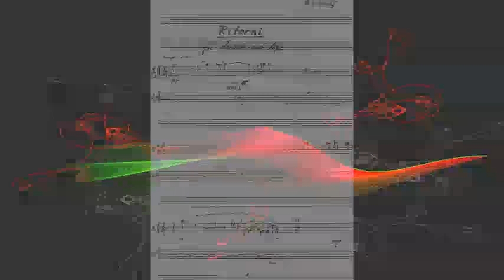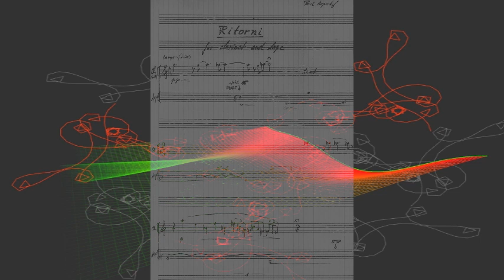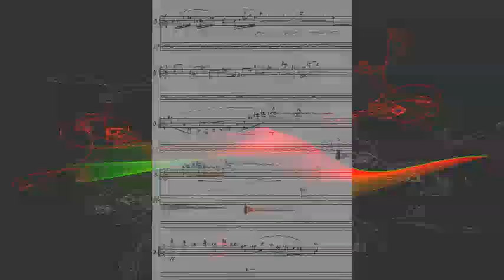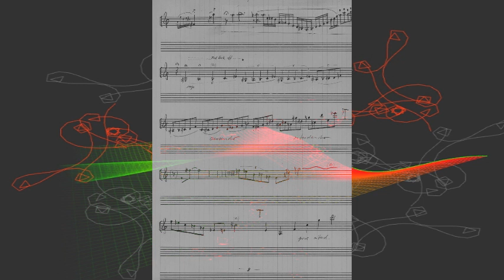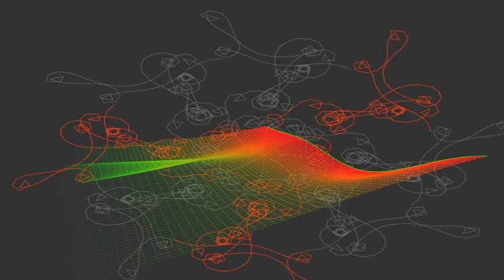RITORNI for clarinet and EA sound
clarinet and live electronic